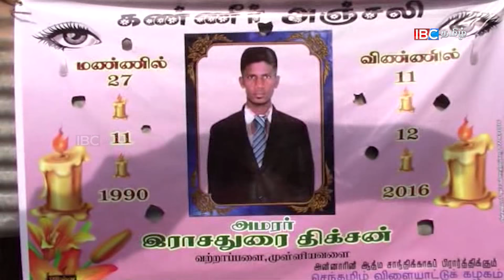முன்னாள் போராளிகள் அடுத்தடுத்து மரணம்; விச ஊசி அச்சம் தீவிரம்